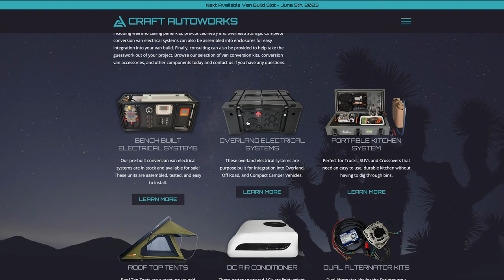Overland Battery Power: OES Pro from Craft Autoworks